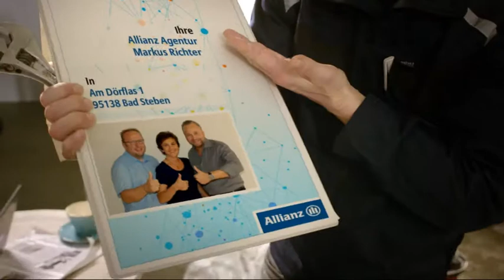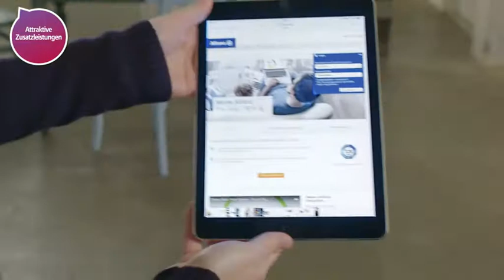Unser Versprechen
Auf uns können sie sich verlassen.